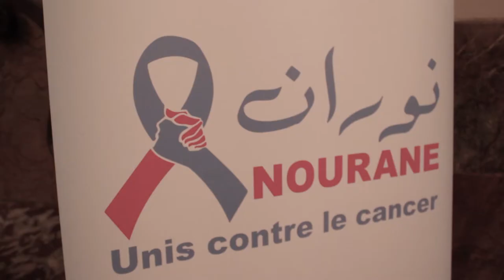“Jeux de vagues” par l’association Nourane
"A l'occasion de la Journée Mondiale contre le cancer, l'association Nourane pour la prévention des maladies cancéreuses, a organisé le dimanche 4 février au théâtre municipal de Tunis, un concert de musique " jeux de vagues " donné par Farah Messaï, et dirigé par Hatem Frikha.